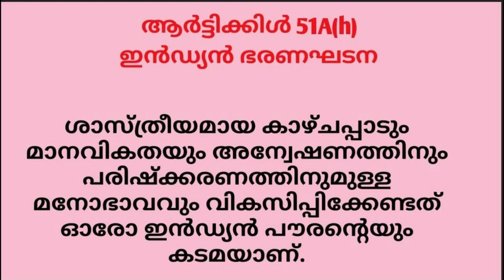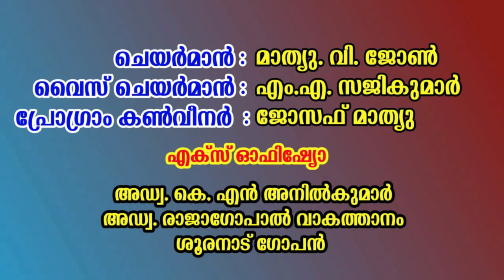K Rail for Kerala Development/Adv.K.Anilkumar (CPM)/കെ റെയിൽ വികസന വഴിയാണ്/അഡ്വ കെ അനിൽകുമാർ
കെ റെയിൽ ( സിൽവർ ലൈൻ ) വികസന വഴിയാണ്. സിപിഎം കോട്ടയം  ജില്ലാ സെക്രട്ടറിയേറ്റ് അംഗം  അഡ്വ  അനിൽകുമാർ സംസാരിക്കുന്നു
K Rail (Silver Line) is for development. CPM Kottayam District Secretariat member Adv Anil Kumar speaks